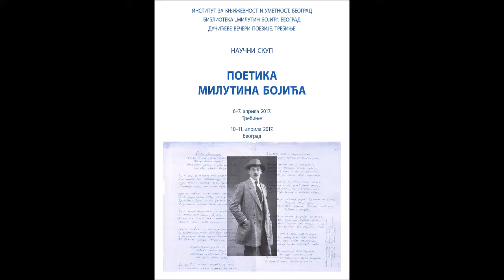Средњи век и Милутин Бојић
др Марко М. Радуловић, Институт за књижевност и уметност, Београд

10. - 11. април 2017. године